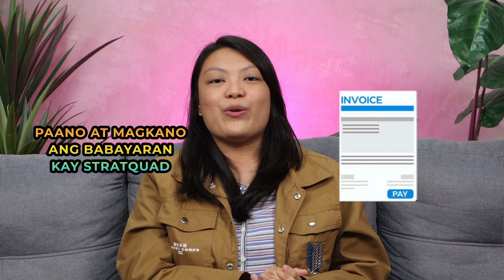Frequently Asked Questions | StratQuad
𝐅𝐑𝐄𝐐𝐔𝐄𝐍𝐓𝐋𝐘 𝐀𝐒𝐊𝐄𝐃 𝐐𝐔𝐄𝐒𝐓𝐈𝐎𝐍𝐒 𝐀𝐁𝐎𝐔𝐓 𝐒𝐓𝐑𝐀𝐓𝐐𝐔𝐀𝐃

Sa Stratquad tutulungan ka namin umangat from seller to supplier!
kaya sabay-sabay natin alamin kung paano mag simula ng ONLINE NEGOSYO
kung may katanungan ka tulad ng mga ito:

💠PAANO BA MAKAKAHANP NG LEGIT NA SUPPLIER SA ALIBABA?

💠SAAN PWEDE MAKAHANAP NG MURANG PRDODUCTS MALIBAN SA ALIBABA?

💠ILANG DAYS BAGO DUMATING ANGA PACKAGES SA SEA & AIR FREIGHT?

Chapters:
0:00 - Introduction
0:14 - Paano ba makahanap ng legit na supplier sa alibaba?
1:08 - Saan ba ako pwedeng makakuha ng ibang products maliban sa alibaba?
1:51 - Saan ako makakahanp ng shipping mark?
2:52 - Pwede bang mag consolidate ng shipping fee from different suppliers?
3:33 - Ano- ano ang mga prohibited items?
4:07 - Ilang days dumating ang mga packages sa AIR & SEA FREIGHT?
4:20 - Meron bang mga outside factors na nag papa-delay ng mga products?
4:41 - Anong next step kapag nasa Philippines na ang packages?
5:05 - Pwede ba ang door to door delivery?
5:17 - Paano kung nasa province?
5:34 - Outro